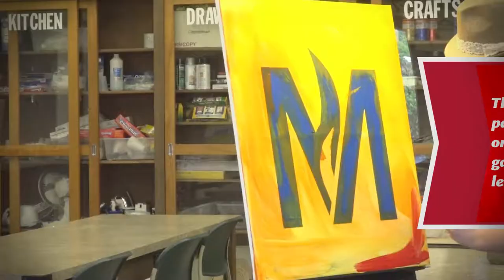Art Education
Experience teaching in unique settings while exploring your artistic side when you pursue an Art Education degree at Minnesota State University Moorhead.